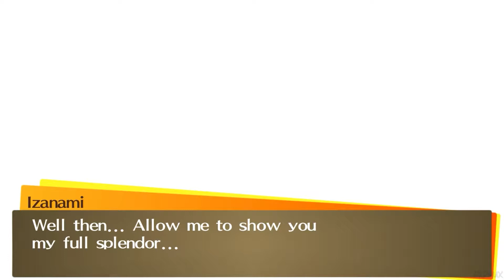Persona 4 Golden PC 60FPS - Final Boss Fight (VERY HARD)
PERSONA 4 GOLDEN GAMEPLAY WALKTHROUGH | P4G | PERSONA 4 GOLDEN GAMEPLAY WALKTHROUGH NO COMMENTARY 1080P FULL HD HIGH DEFINITION 60FPS

Persona 4 Golden follows a group of high school students dealing with a mysterious TV channel dedicated to distorting and exaggerating the truth of who they are and their identities. A string of bizarre murders related to the TV channel begins shaking their once peaceful town. They explore the mysterious world inside the TV and perform rescue missions in order to save its victims from death. Only by looking past what is on the screen, finding and evaluating the truth among a myriad of lies can they hope to find the serial killer and save their town.

Released on:

November 20, 2012 (PSVITA)
June 14, 2020 (STEAM)